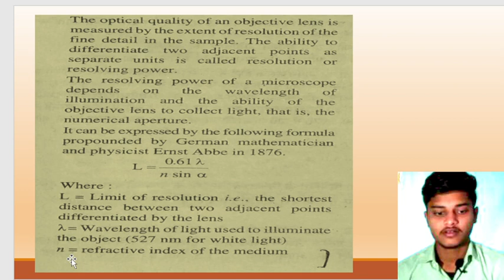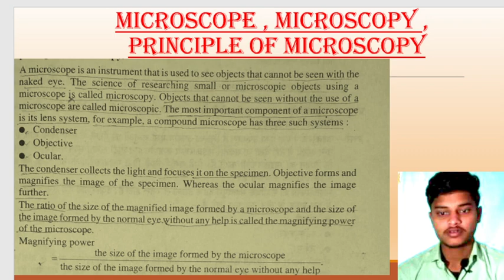BSC 2nd year 3rd semester zoology unit 5 [ microscope , microscopy , and principle of microscopy ]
Hello friends aaj ke class me ham microscope , microscopic , microscopy and principle of microscopy pe detail me discus karne vale hai with notes

Video highlight-

BSC second year third semester zoology unit 5 principle of microscopy
BSC third semester zoology unit 5 principle of microscopy
BSC third semester zoology principle of microscopy
Principle of microscopy
principle of microscope
What is principle of microscope